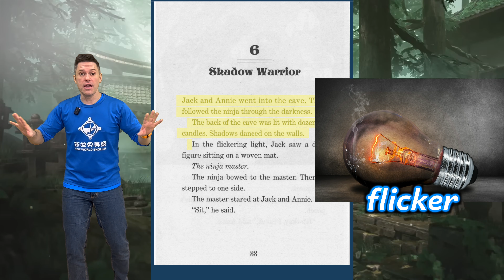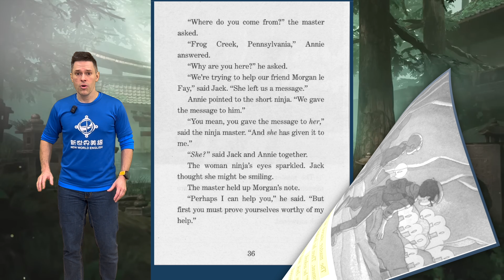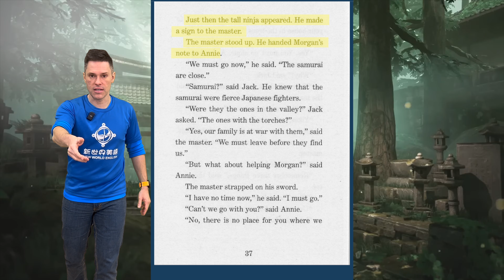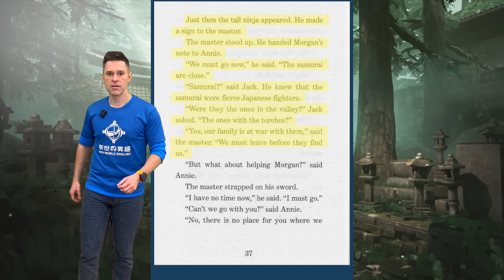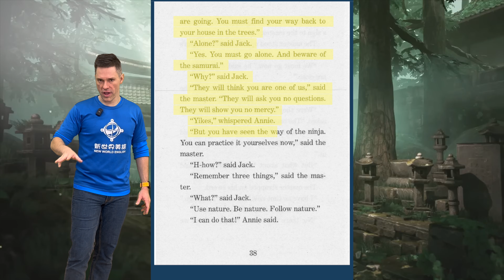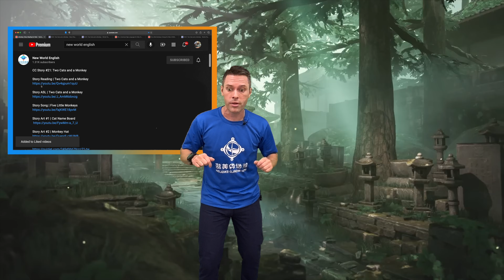Magic Tree House | Night of the Ninjas | Chapter 6 | Shadow Warrior | Story Reading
Book 5 of The Magic Tree House Series: Night of the Ninjas!

Magic Tree House is not owned by New World English in any way. We just made these original songs to help our ESL students learn as we go from chapter to chapter of the books! We love Magic Tree House so much and would like to share our songs with everyone! Enjoy!